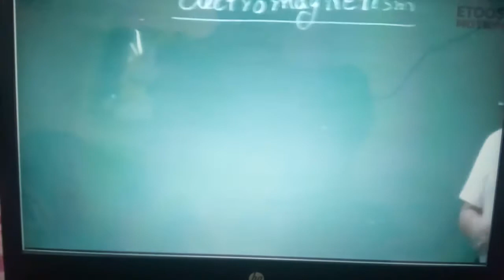Nv sir fun...with students,and camera man.